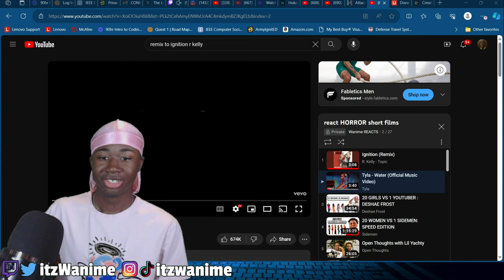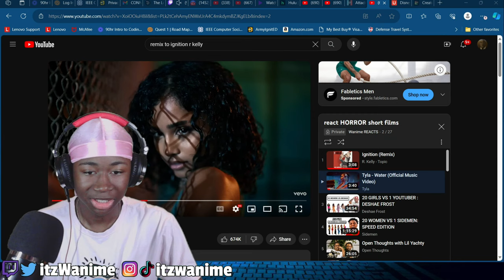Liberian🇱🇷 Re-watches Tyla - “Water” ..MY NEW CELEBRITY CRUSH!!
Do you like VIDEO GAMES or ANIME??

arcanereaction,animereaction,netflix